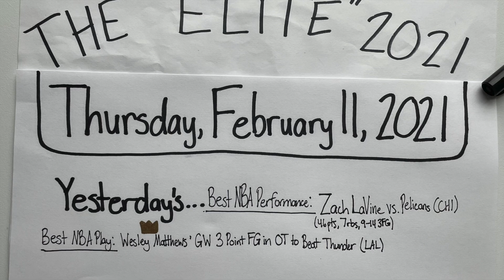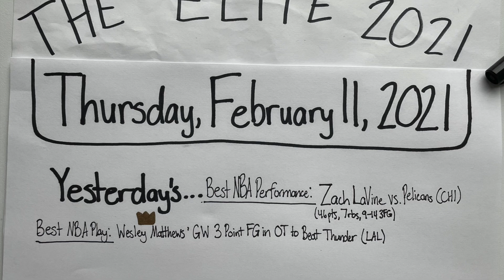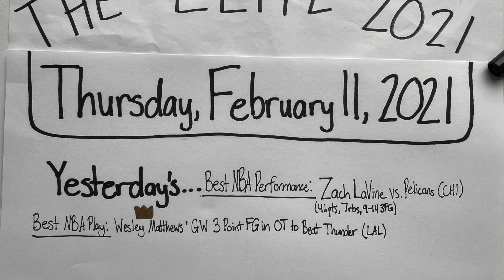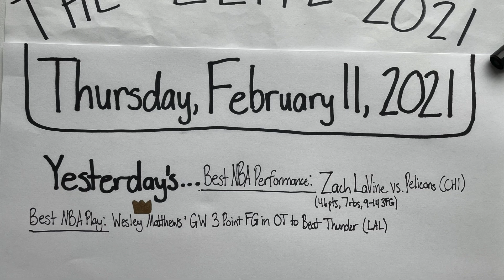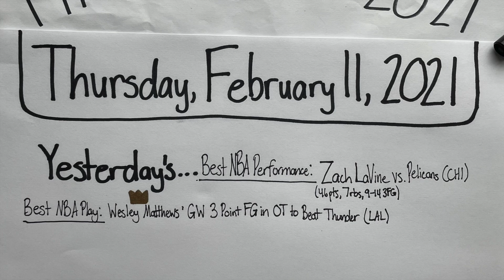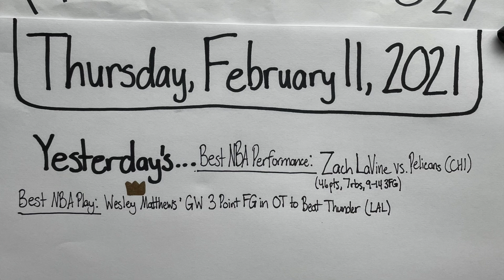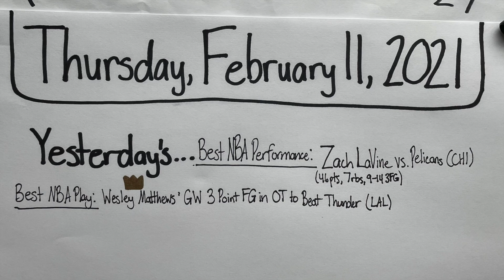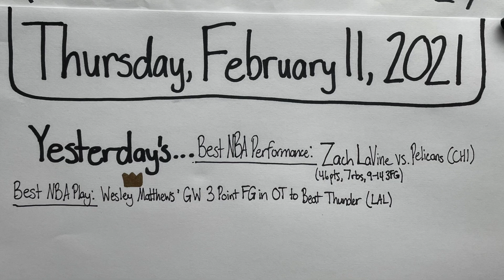The "Elite": Thursday, February 11, 2021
Recorded February 11, 2021. The picture was taken on February 11, 2021, so the stats and highlights are consistent with this particular date in professional sports. This is one of my early daily episodes of 2021 for The "Elite" that I made where I break down daily highlights from the previous day, the eighth Wednesday of 2020/21 NBA action. I also preview the elite matchups and events for today, the eighth Thursday of NBA action. Because I started these daily episodes on Opening Day of the 2020 MLB season (July 24, 2020), this is the 177th total "Elite" Daily Episode, and this is my 42nd daily episode of the 2021 calendar year. This is also my 47th daily episode of the 2020/21 NBA season. In this episode, I list the individual stats of the best performers from the previous day (February 10, 2021), and I point out the stats of players that I have listed as "elite" in my profiles. I have also logged yesterday's "Best NBA Performance" and "Best NBA Play". I used the NBA.com and ESPN.com websites to look up the stats from the previous day's games, along with the daily stats and highlights. I additionally used ESPN.com to look up the stats and highlights for the remainder of the games and league standings that I mention in the episode. I also watched highlights for some games on their respective leagues' YouTube accounts. My intent with these daily episodes is to run down the past day's sports in a not-so-long amount of time to save time. I allude to specific games and moments, and I implore anyone who watches to take a look at the aforementioned moments and highlights if they want to. I also point out the particular athletes that I have labeled "elite" as not only great but athletes that are performing at an "elite" level within their own sport. I also recommend watching my "Elite" Profiles where I go into depth about why these specific athletes are regarded as either "elite" or "GOAT" level talents. I recorded this episode and took this picture with my iPhone. Thanks for being a part of the journey.